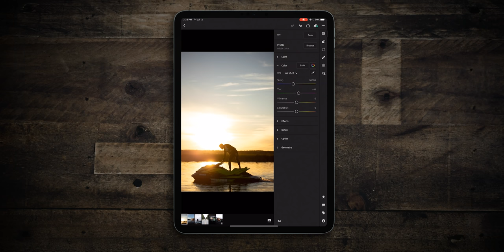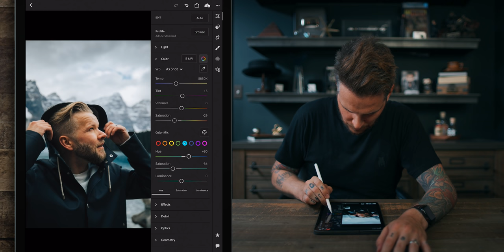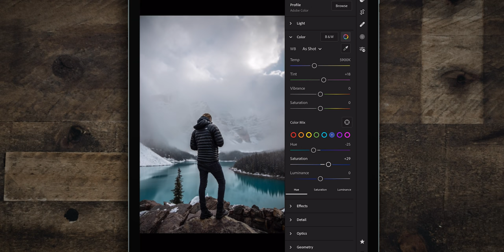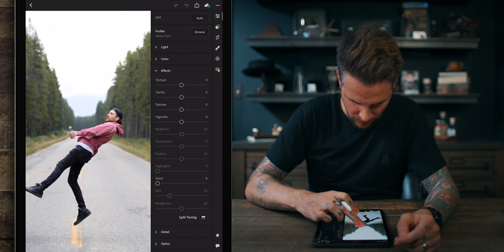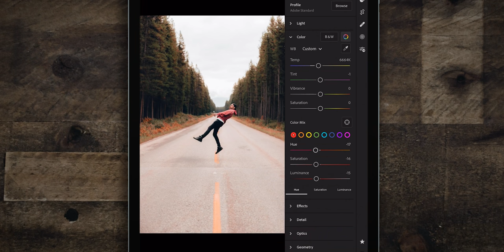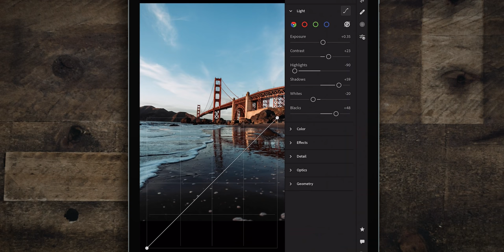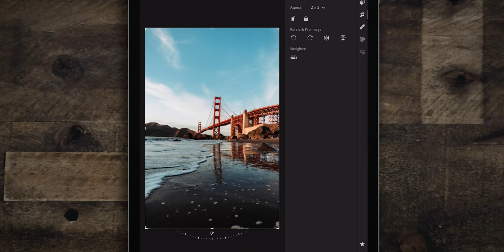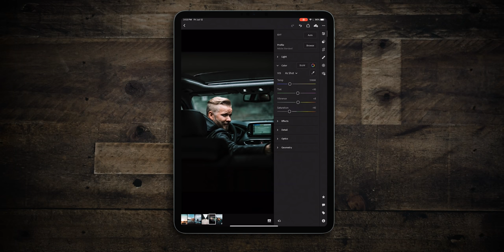Silently editing photos on an iPad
iPad I Use
Edit your photos on MOBILE with my Lightroom presets! Lightroom PRESET PACK

My 2019 KIT for Filmmaking, Photography & Vlogs:
ND Filters
Cheaper Filter Case